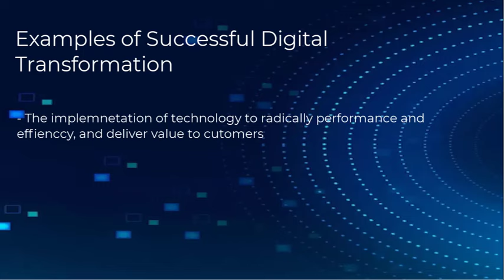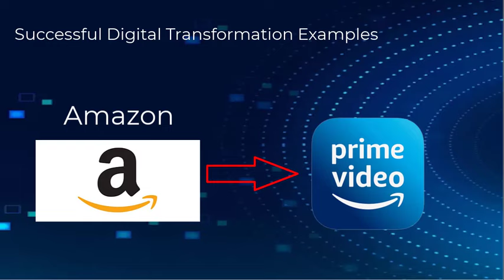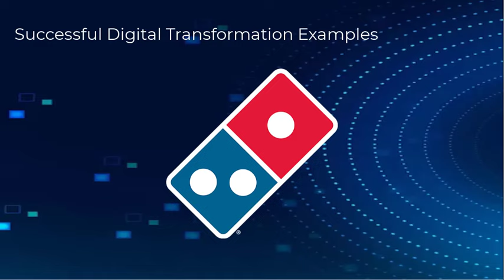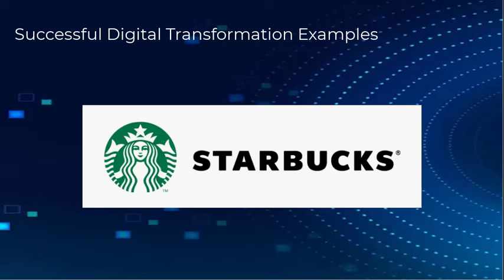Examples of Successful Digital Transformation | Business Transformation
Welcome to this ProfileTree video!
In this video, we take a look at examples of successful digital transformation and how you can use these examples as part of your business strategy.

Looking at successful digital transformation examples can be very useful when developing a business strategy for several reasons:

Learning from Successes and Failures: Successful digital transformation cases can serve as a blueprint, providing valuable insights into what worked and what didn't in similar scenarios. This can help businesses avoid making the same mistakes and adopt proven strategies.

Understanding Customer Expectations: These examples can demonstrate how digital transformations can improve customer experience, helping businesses understand what their customers might expect or appreciate in terms of digital interactions.

Innovation and Ideas: Reviewing these examples can inspire new ideas and innovative approaches to digital transformation that your business may not have previously considered.

Realizing Potential Benefits: They can illustrate the potential benefits of a digital transformation, such as improved operational efficiency, increased revenue, better customer service, or enhanced decision-making, thereby helping to build a compelling business case.

Risk Assessment: They can help businesses identify potential challenges and risks involved in digital transformation and understand how to mitigate them.

Benchmarking: They provide a benchmark against which to measure the progress and success of your own digital transformation.

Understanding Implementation Aspects: They can provide insight into the various stages of digital transformation, helping businesses understand aspects like planning, implementation, employee training, change management, and more.

Remember, while these examples can be extremely useful, every business is unique. Therefore, it's important to adapt the insights you gain from these examples to the specific needs and circumstances of your own business.

We would love your feedback or comments below on what you thought.

Did you love this video? We'd love to hear your feedback by leaving us a review

You can also let us know what else you would like to see from us in the comments below!